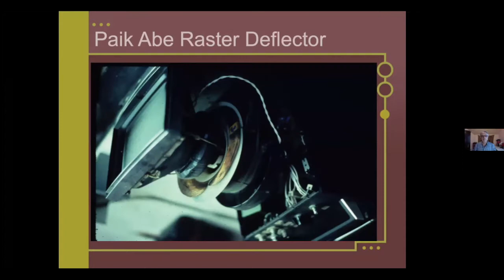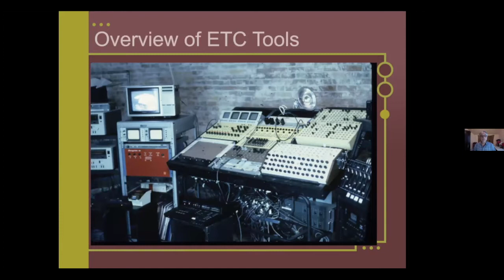Talk | Mohamed Melehi x Shalom Gorewitz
More than 35 years after they last met, filmmaker Shalom Gorewitz and Mohamed Melehi will reunite for a special live conversation, exclusively on alserkal.online, on Friday, 9 October. Moderated by curator Morad Montazami.